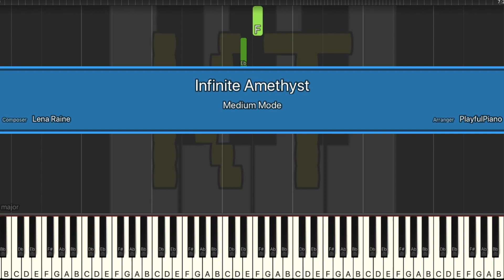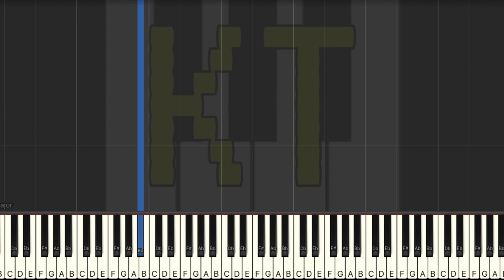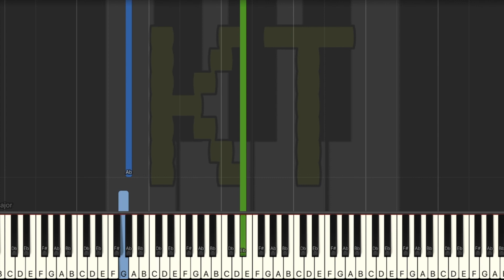Infinite Amethyst [Minecraft] by Lena Raine - Medium Mode [Piano Tutorial] (Synthesia)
This tutorial is based on an arrangement by PlayfulPiano. Check them out on MuseScore!! :D

🎹  Let’s Connect! 🎹